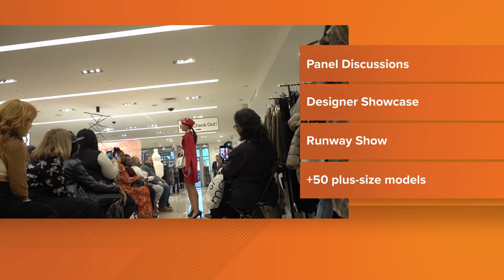Columbus Fashion Week continues with runway that celebrates plus-size community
The event aims to redefine what "beauty" looks like in the fashion world.